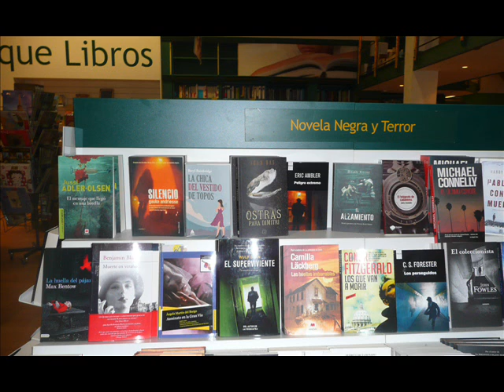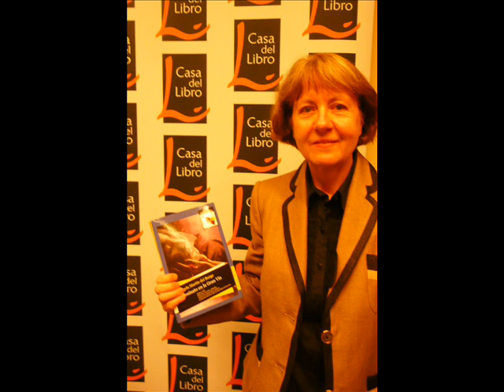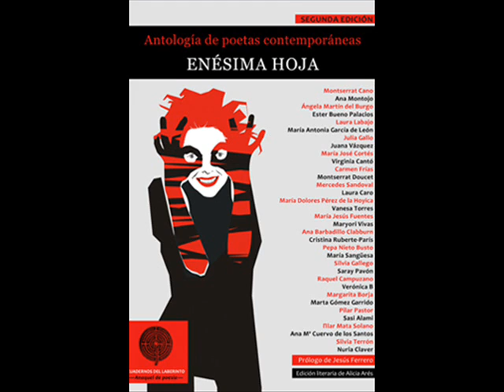Ángela Martín del Burgo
Entrevista a Ángela Martín del Burgo a propósito del lanzamiento de ASESINATO EN LA GRAN VÍA, novela negra centrada en Madrid.
Programa La vida es bella, presentado y dirigido por Sasi Alami para Radio Televisión Marbella.